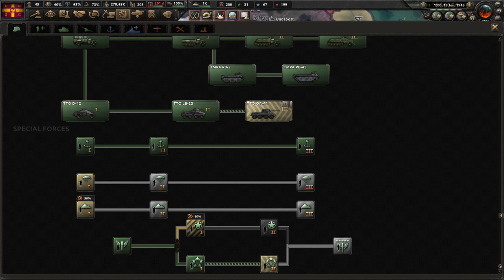[7] Hearts of Iron IV: Kaiserredux Kreta - Czerwone Bizancjum